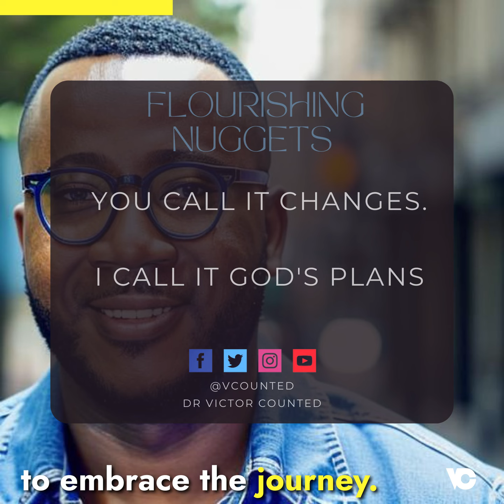Biblical Principles for Transitions - Flourishing Nuggets E12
This episode of the Flourishing Nugget Podcast explores the challenges of life transitions, such as new jobs, relationships, and health issues, through the lens of biblical wisdom.